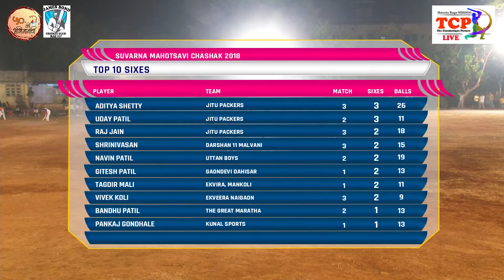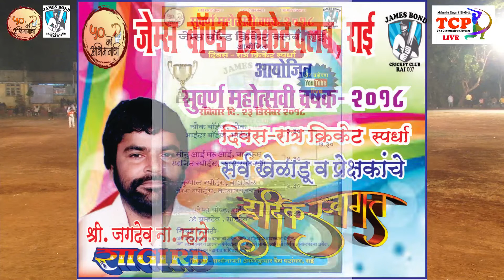SUVARNA MAHOTSAVI CHASHAK 2018 / SEMI FINAL / MALVANI Vs VARTAK NAGAR